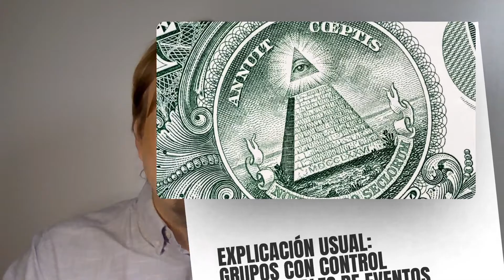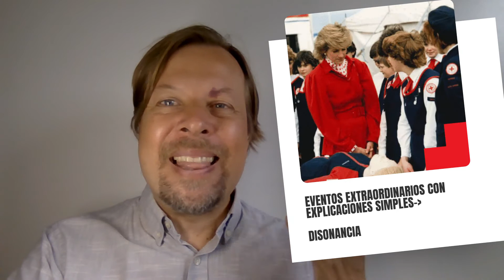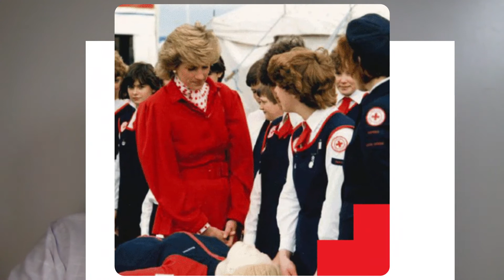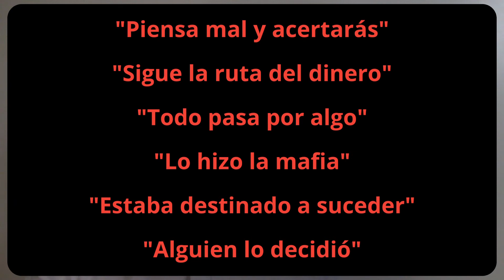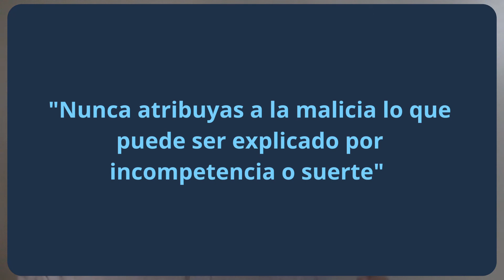2. Conspiraciones y teorías de conspiración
En este video discutimos porqué las teorías de conspiración son tan apoyadas. Estas teorías le dan menos peso a los eventos aleatorios y más al poder que pueden tener y ejercer ciertos grupos económicos y políticos.